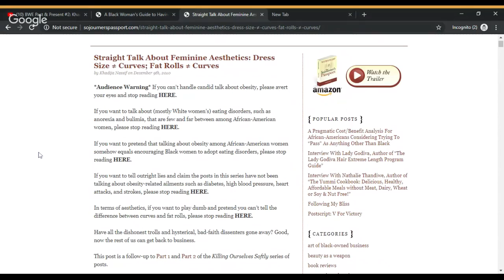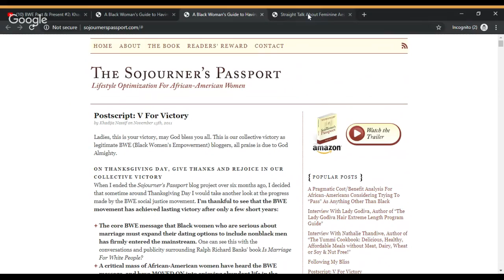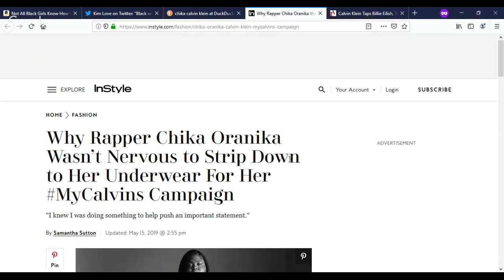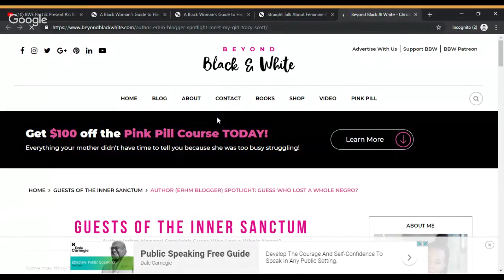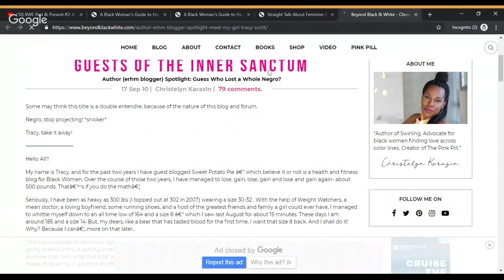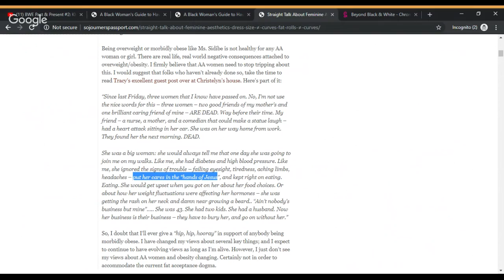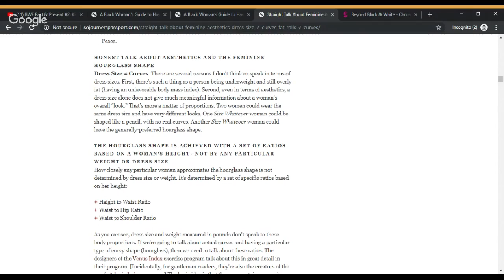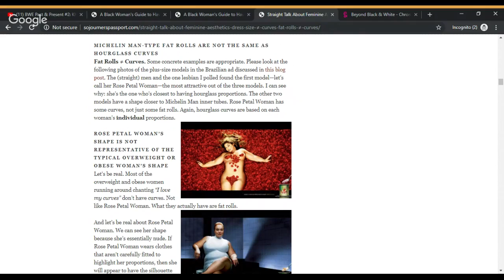BWE Past & Present #2: Khadija Nassif (The Sojourner's Passport)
Straight Talk About Feminine Aesthetics: Dress Size ≠ Curves; Fat Rolls ≠ Curves (December 9, 2010)

**This is next/Part 3:
A Kim Love (@Kimmaytube) May 26, 2019 Twitter thread:

Both posts are important and my commentary would become too lengthy to do a side by side comparison and discussion as I did previously.